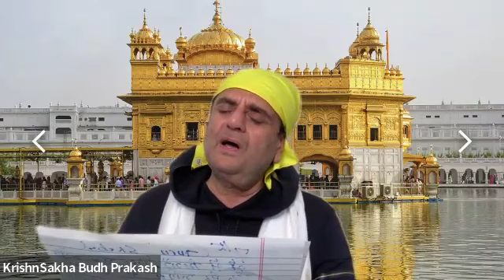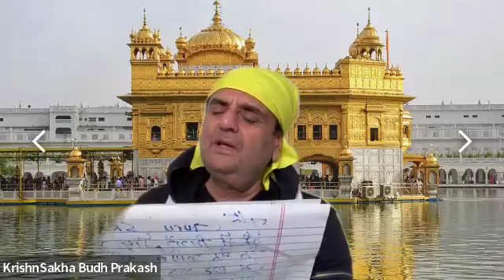Happy B’day Harish Nagpal Ji | February 22, 2024